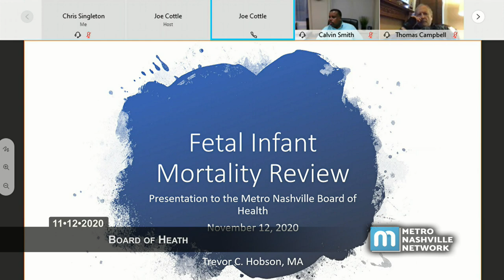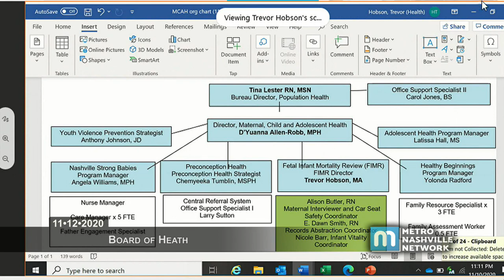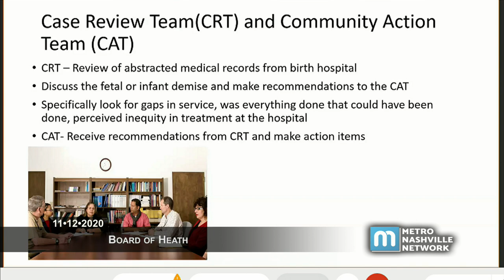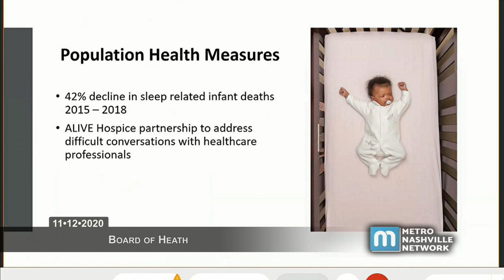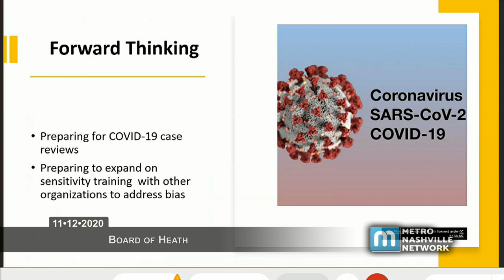11/12/20 Board of Health Meeting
Coverage of the virtually convened meeting for the Metropolitan Nashville and Davidson County Board of Health on November 12, 2020